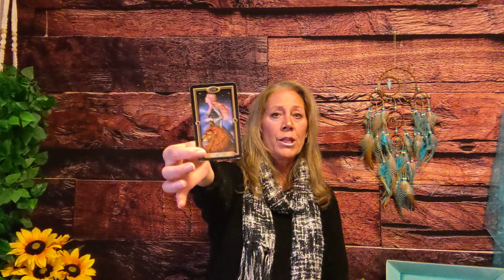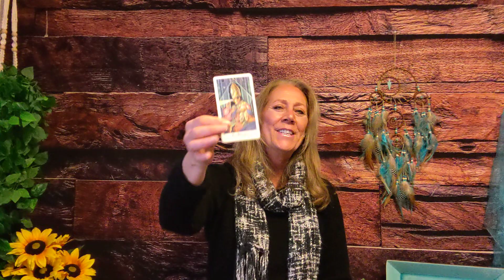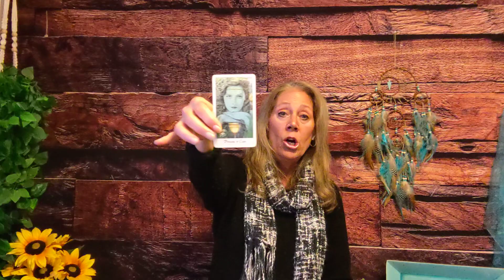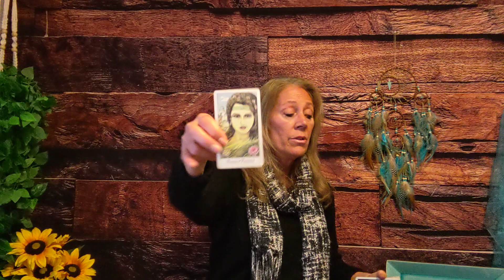Capricorn - What Your Guardian Angels and Guides Want You To Know for the end of 2022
Capricorn - What Your Guardian Angels and Guides Want You To Know for the end of 2022. Guided Psychic Tarot Reading General - Guided Messages For Souls Growth. Guided psychic messages in a general tarot reading.

Give gifts from the heart with savings.

28 Love and Ascension Recipes. Combining humor to wake the soul and truth, we will walk through the personal journey cycles with life and soul recipes. Pre-sale is open.

Available now: "MICRO VIBES." by LA Gonzales
Find the manipulating energy and people around you before getting caught in a trap. Narcissistic and toxic patterns reveal to us in many ways. Learn how to find them spiritually and in the human world. Self-help.

Sign up for our FREE newsletter and join our blog horoscope readings + additional insight to help your life journey.
The website finds new courses, focus groups, webinars, and other bonus events.

Remove the negative energetic cords that keep us stuck to the past. Virtual Cord Cutting Ceremony December and January

Give the gifts of love with my Soul Collections of art and designs

MY LIFE CANVAS Webinar - pull out the skills to enhance creating your life in our new webinar. Emphasizing our strengths and removing weaknesses allows a positive change in the direction we want our lives to move. New dates coming in January 2023.

Much Love
Lori Ann